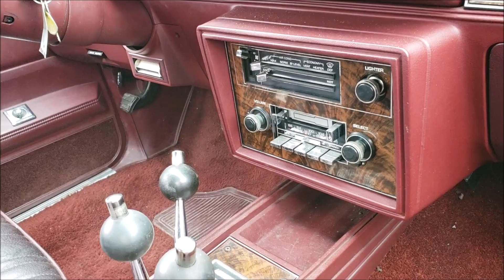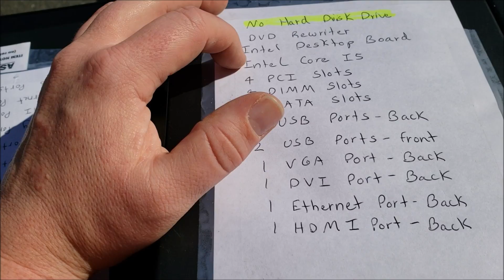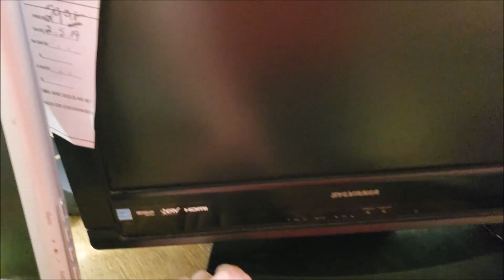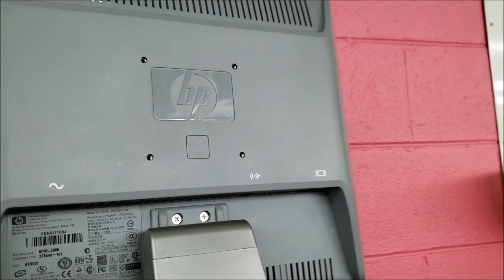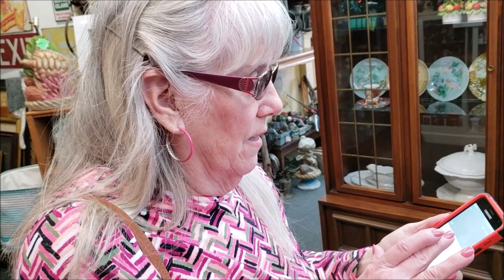AWESOME DAY AT THE THRIFT STORES - VLOG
Today was another great day at the thrift stores. I was pleasantly surprised to have acquire five core i5 towers from just one thrift store today. I'm still not sure what generation they are from, but for the price, just $35 a piece, I really can't complain.